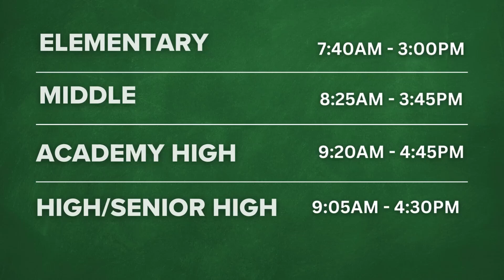Plano, Texas school district adding extra 5 minutes, week-long Fall Break to 2024-25 school year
The 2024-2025 Academic Calendar was approved by the Board of Trustees during their Nov. 28 meeting, according to a press release.